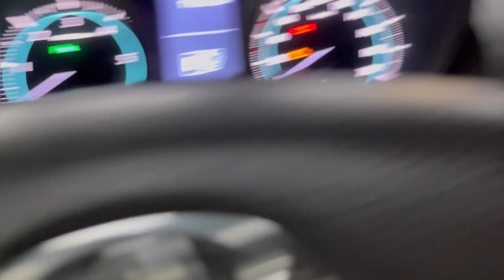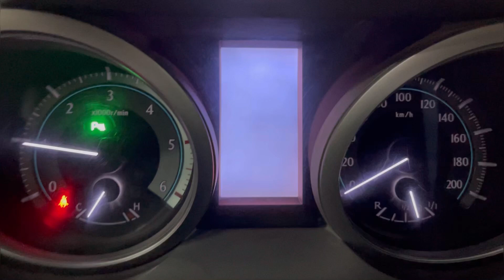Мини обзор. Toyota Land Cruiser Prado. 2012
Дополнительные выгоды на покупку!
Автомобиль находится в автосалоне Столица по адресу г. Ижевск ул. Азина 83

Toyota Land Cruiser Prado 2012г.
Полный привод
Двигатель: 3.0 литра 173 л.с. дизель
КПП: АКПП
Пробег: 361 000 километров
Цена: 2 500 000 рублей
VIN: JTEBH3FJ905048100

Toyota Land Cruiser Prado в отличном состоянии!

В комплектацию входит:
— Усилитель руля
— Круиз контроль
— Электропривод боковых зеркал
— Управление аудиосистемой на руле
— Подогрев передних сидений
— Электроподогрев зеркал
— Электроподогрев заднего стекла
— Электрические стеклоподъемники передние и задние
— Подушки безопасности
— Антиблокировочная система (ABS)
— Система электронного контроля устойчивости (ESP)
— Климат 2-х зонный
— Бортовой компьютер
— Литые оригинальные диски
Trade-in: Вы можете сдать свой автомобиль в замен на новый!
Страхование: Оформляем ОСАГО, КАСКО!
Тест-драйв: Прокатитесь на своем будущем автомобиле!